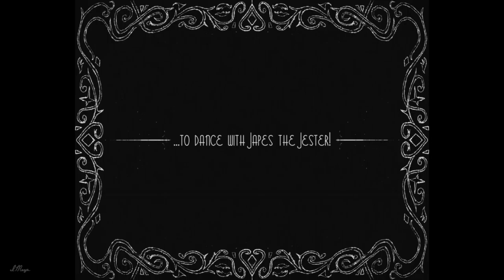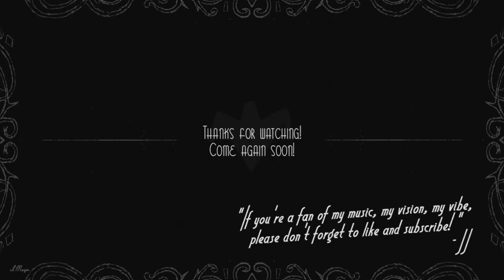"THE CLUB OF DIAMONDS" - [Japes' Animated Music Video]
(This description is utter nonsense, please disregard.)
This is a normal video. This video is for your entertainment. This video contains original instrumental music. The original instrumental music in this video was made by me. This video contains visual art. The visual art in this video was made by me. All aspects of this video were made by me, making my videos 100% original content.

This video exists on YouTube, on my YouTube channel "Isaacjm_". It is a completely normal channel. My channel consists of various pieces of original instrumental music, each paired with hand-drawn visuals/art. I like to try all kinds of instrumental music, and I enjoy mixing genres such as metal, jazz, or even horror, all in my own style of course. As previously stated, this channel is to be taken at face value, it's just music, it's just art. There is nothing more. Do not look for more.

[𝙳𝚊𝚝𝚊 - 𝙴𝚁𝚁𝙾𝚁]

Welcome, welcome, please come in! Japes is the name, and music, my sin! Muttering melodies is what I’m here for, Smiling children are what I adore! Once I was caged like a little bird, but now at last, my music can be heard! Expect the unexpected, if you choose to follow me, but the music waits for no one, and I’ve still got a whole world to see!

If you’re a fan of my music, my vision, my vibe,